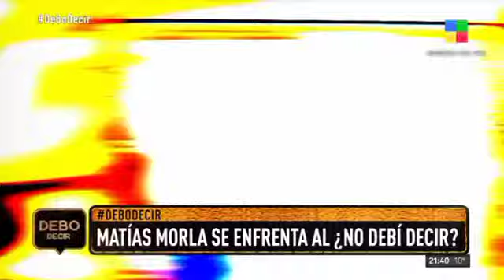Palabras del D1EZ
Creyendo en D10S D1EZ 🙏❤💙⚽️🏆